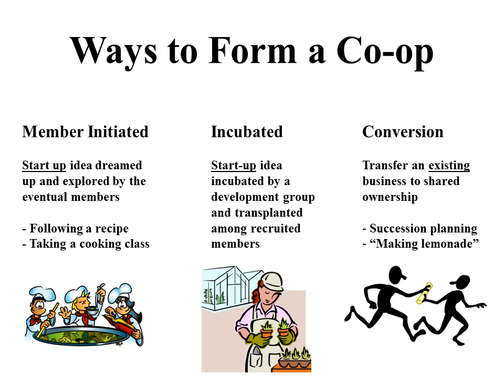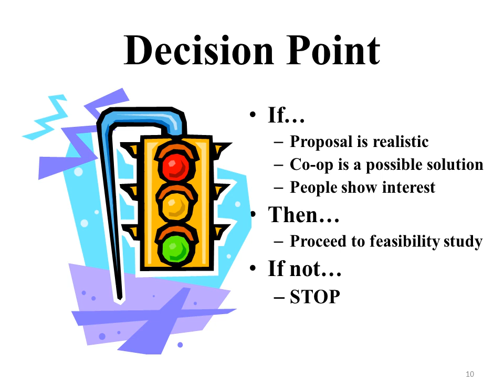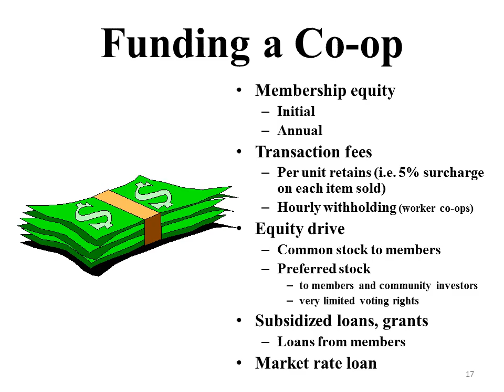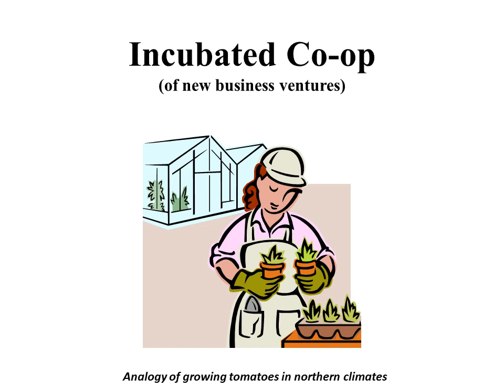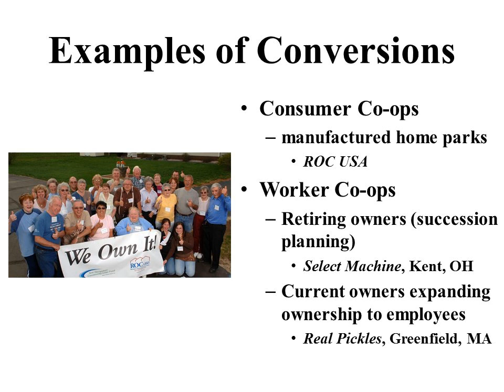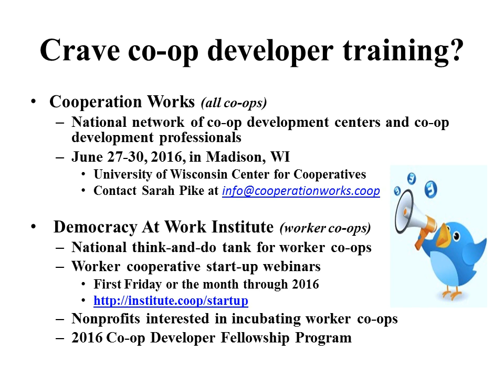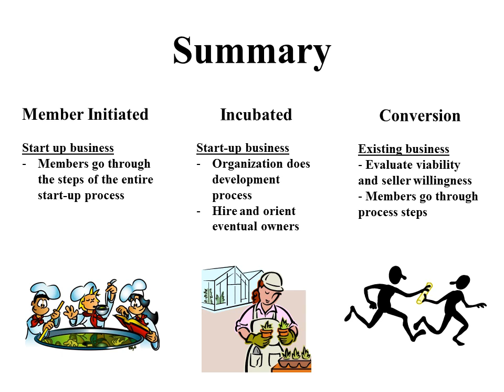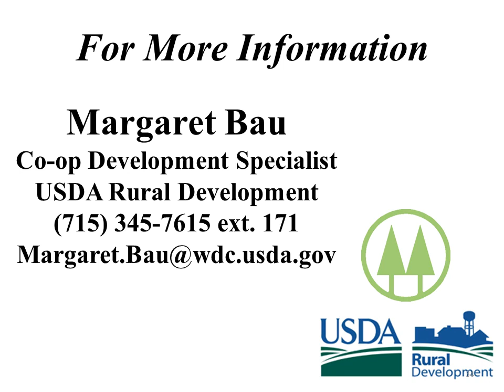Steps to Starting a Cooperative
New cooperative businesses can be started by eventual member-owners or be incubated by a development group.  Existing businesses can be converted to member-ownership (either of employees or the community).  Regardless of who organizes a co-op, this webinar identifies the key steps in the development process.

Originally presented on Jan 20, 2016.
USDA is an equal opportunity employer, provider, and lender.